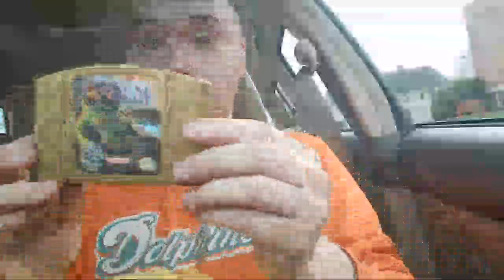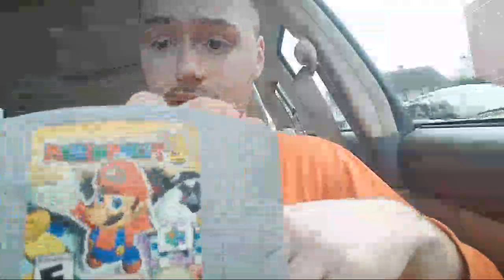SCORED BIG FOR EBAY AND AMAZON AT HOLE IN THE WALL SHOP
Buy Items I Use Everyday while Packing and Shipping!:
Uline 14x20 Poly Bags
Cling "Saran" Wrap
Barcode Scanner that I use

Camera I Use to Film

Printer I use:

Scale I use:

6 Pack of Buffing Pads